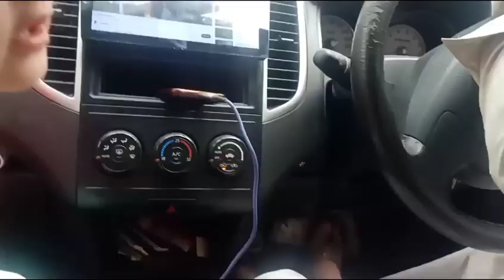My cute boss baby 😎 is back in routine 🔥|| Beautiful weather ☁️ by Umber Zia Vlogs